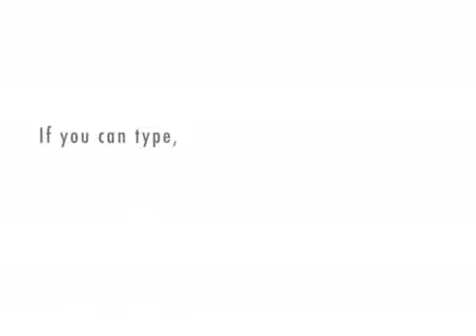When you see a beautiful thing, there is immediate joy.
J. Krishnamurti/Talking to Boys and Girls, Rajghat,India 1952